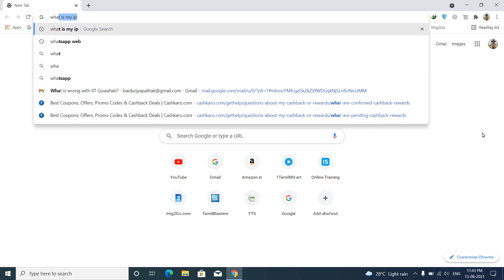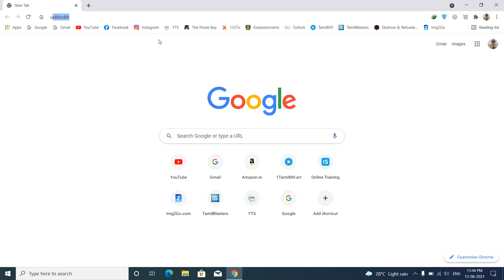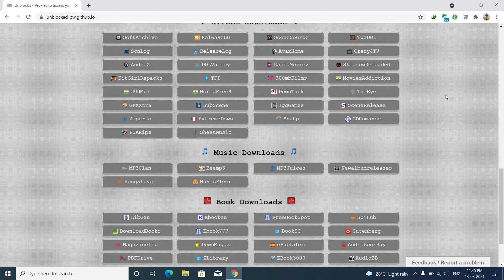What is VPN and Tips and Tricks of VPN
In this video, I shared with you what is VPN and how to use it step by step. please don't skip the video and watch the complete video. Otherwise you won't be able to use VPN. The process is very simple to use VPN.